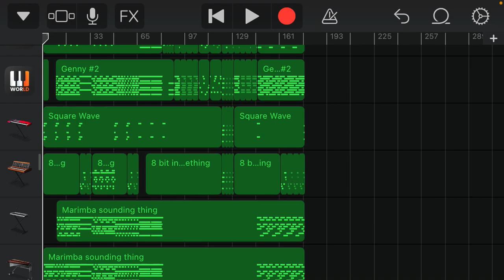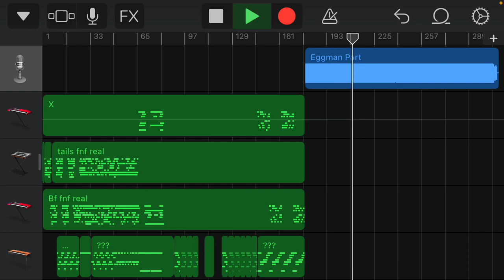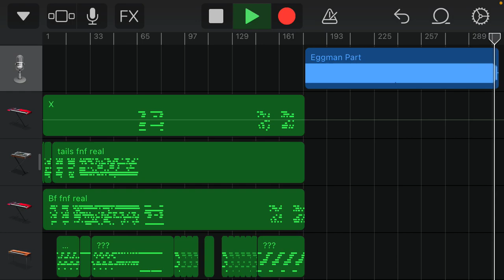Friday Night Funkin Vs Sonic.exe - Triple Trouble (Remix)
Original by Marstarbro, Uptaunt and punkett
Midi Provided by Tabs

Im probably gonna cover a lot of these songs